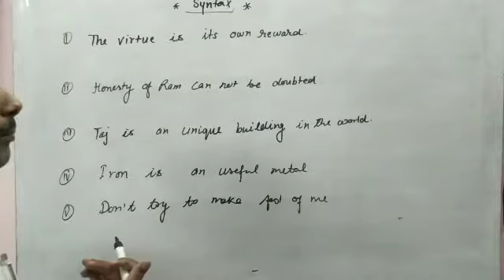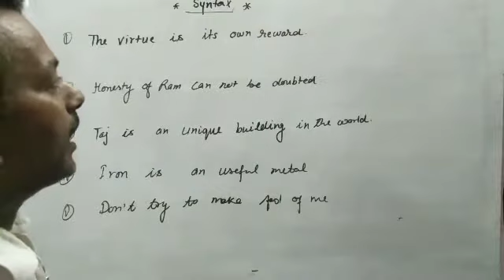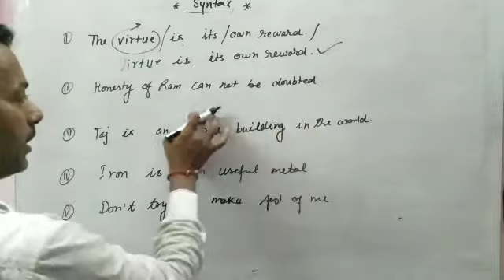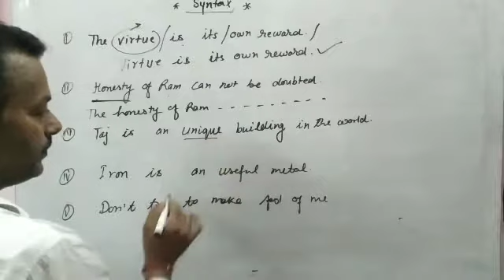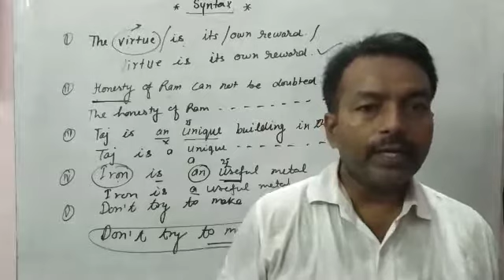Syntax( Exercise based on article)